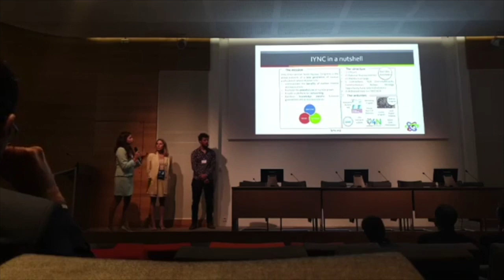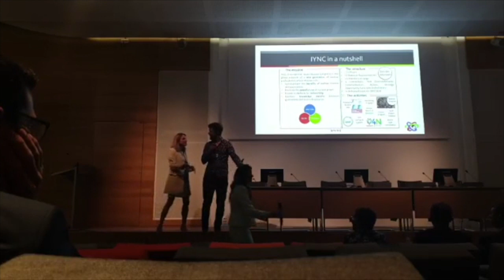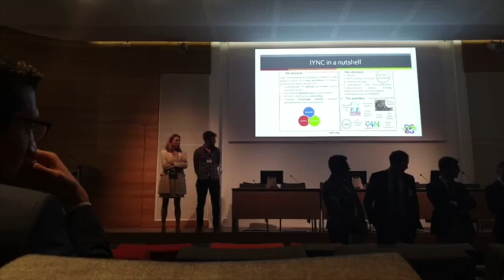Welcome and Judge Intros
Judges: Benoît Blassel (Assystem), Nathalie Collignon (Orano), Sebastien Diaz (Nuvia Protection), Nathan Paterson (Foratom), Rebecca Tadesse (OECD NEA)